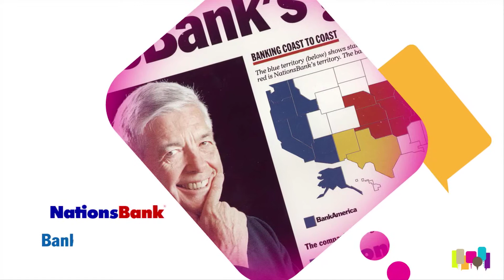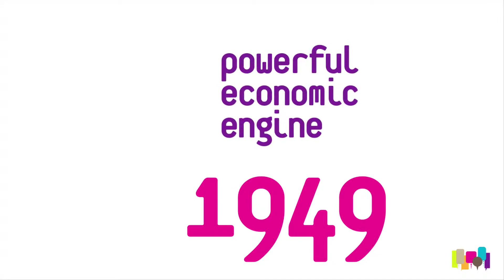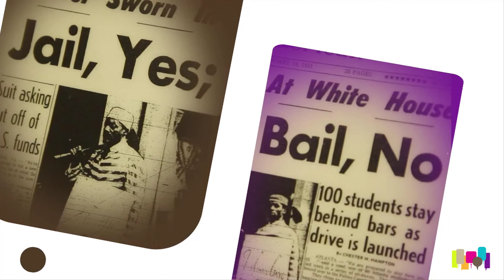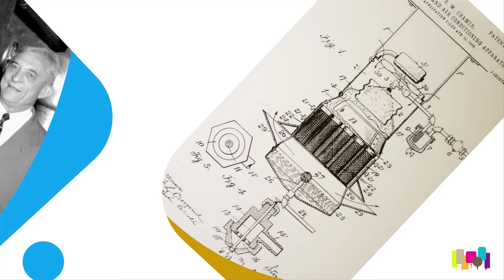Charlotte Creates: A History of Creativity + Innovation